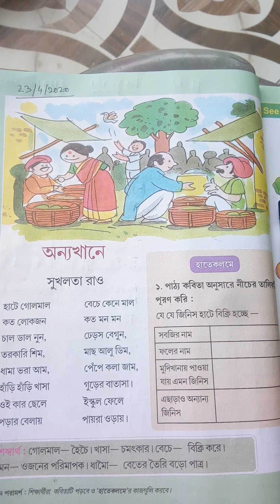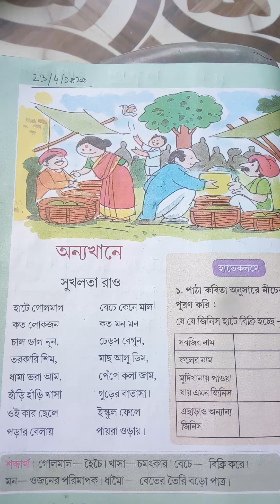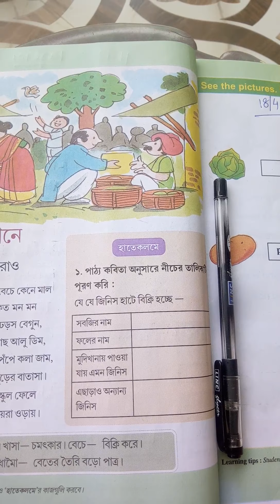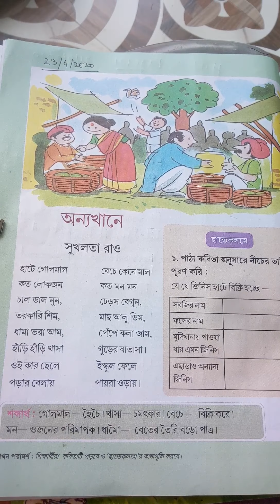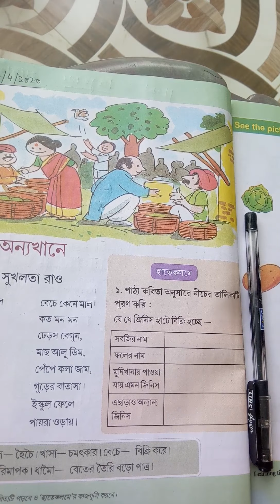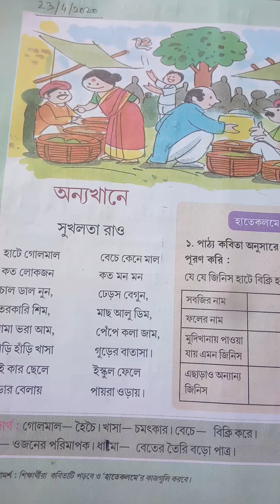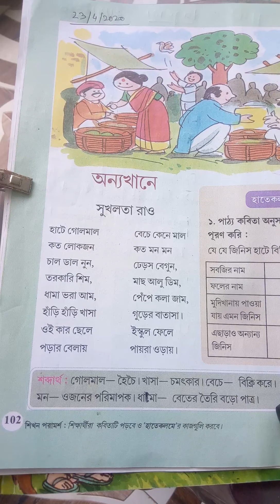Class 2 Bengali page 102 অন্যখানে টিউটোরিয়াল panskura Gandhi Vidyapith